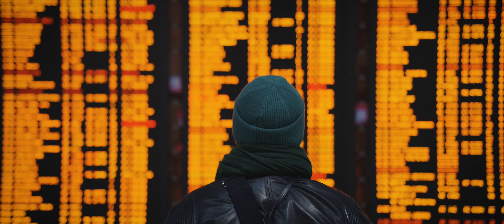Camera Rescue Paris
(repeats in English below)

Bonne nouvelle,nous sommes encore une fois en train de mettre en place Camera Rescue à Paris ce Novembre! Pour répondre aux besoins des générations futures en matière de caméras en France, nous nous rendons à Paris du 6 au 18 novembre pour former une équipe chargée des opérations de base que nous réalisons depuis des années en Finlande. L’équipe sera construite en coopération avec Nation Photo. Pour plus d’informations s’il vous plaît voir ici:

Good news we are setting up Camera Rescue in Paris! To secure the camera needs of the future generations, we are coming to Paris for the 6th - 18thNovember to strengthen up the French CR team. The team has been built in cooperation with Nation Photo.